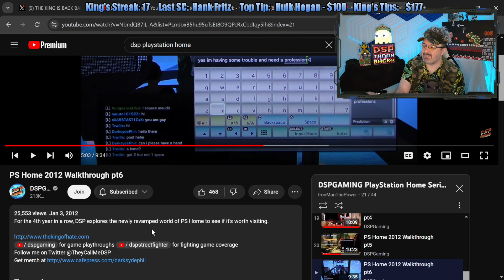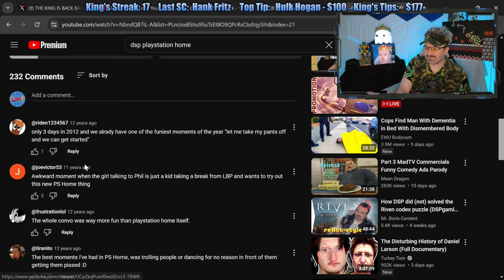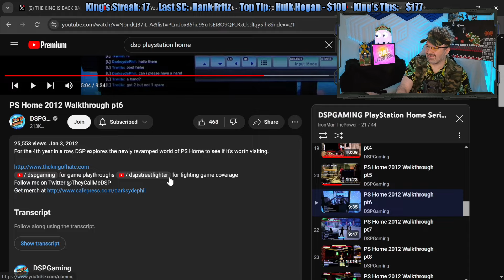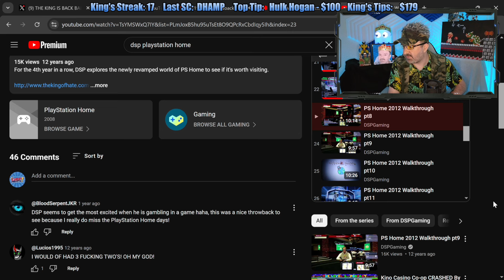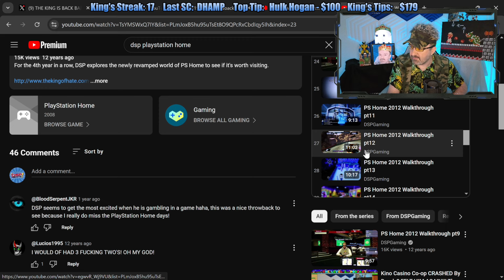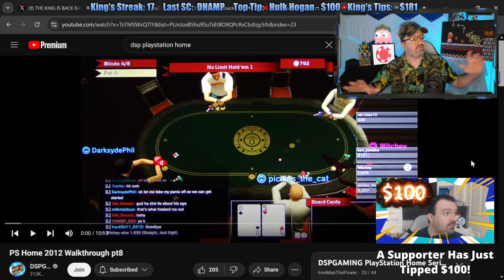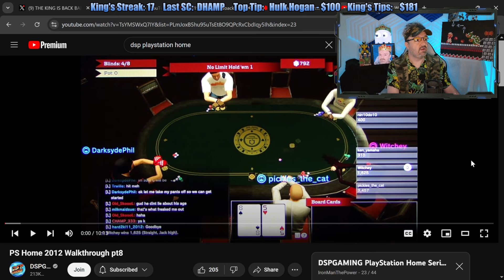DSP's Ferris Wheel Rizz! Then RC Rally & Poker! Part 12: Retro React - PS Home Walkthroughs